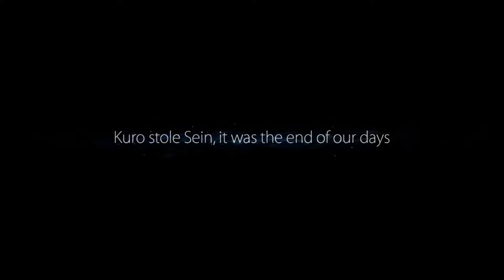Ori and the Blind Forest (Part 2) - Time to get into things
Player's Note: I want more of this. Now.